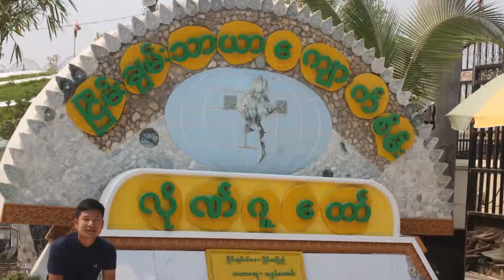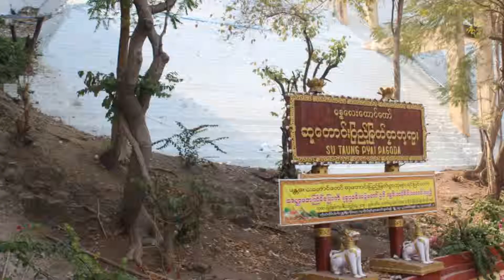Welcome to Myanamr (U Pain bridge/Mandalay Palace/Jade pagoda/Mandalay Hill/Mahamaynt Mo Ne)